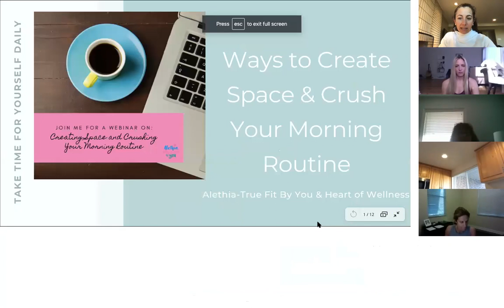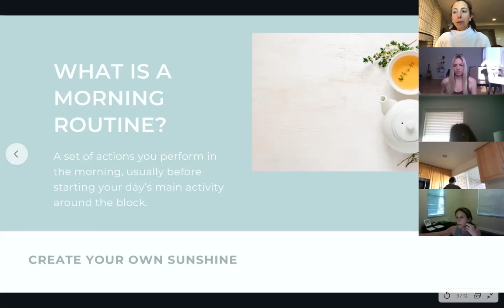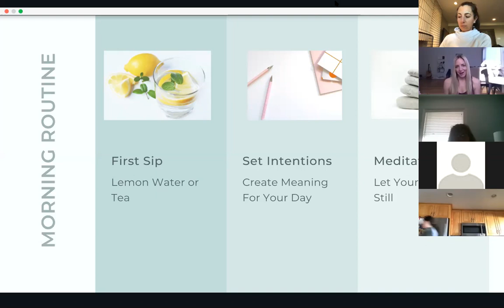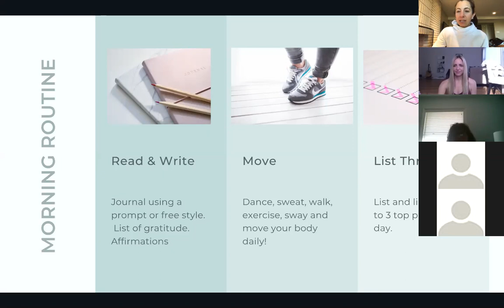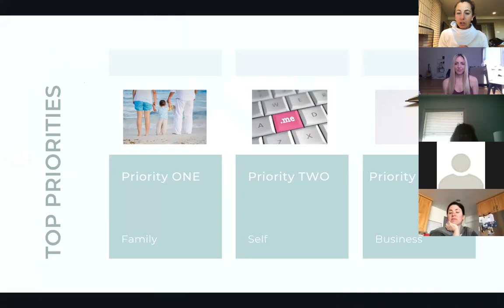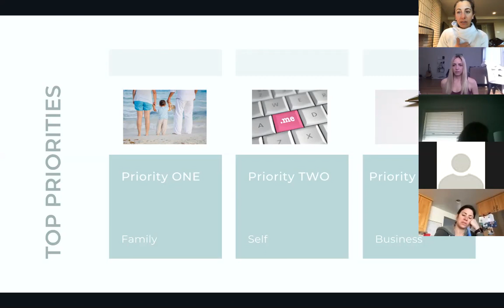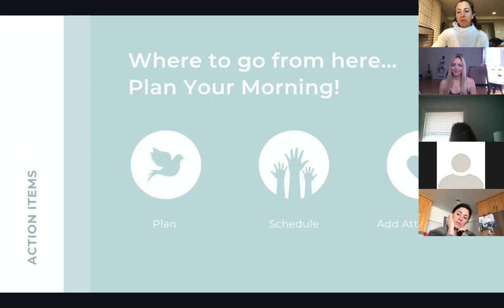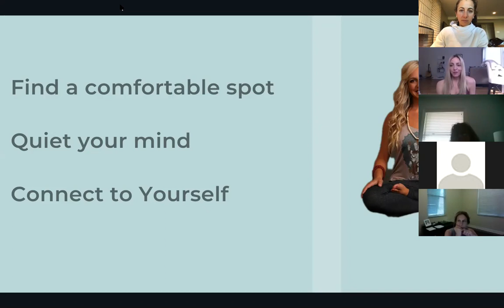Create Space & a Morning Routine!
What is your current morning routine like as the world is changing around us?  Now is a time to lean inward, and take care of yourself! We are here to support you through your own Self-Care or Self-Love practice.  Walk away with tools to help reinvent precious time for yourself each morning!